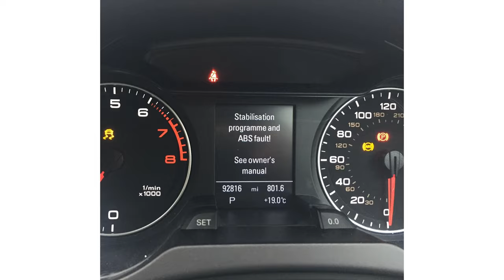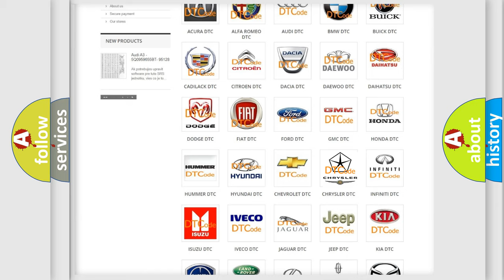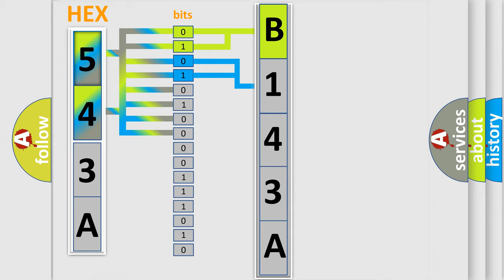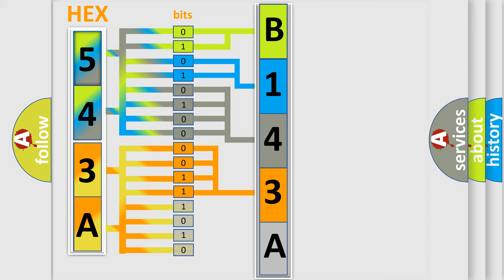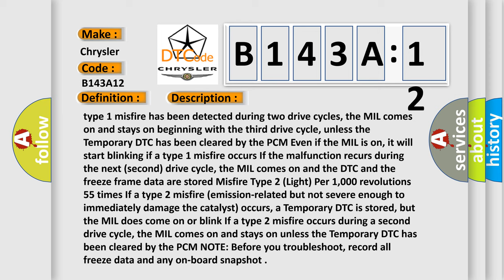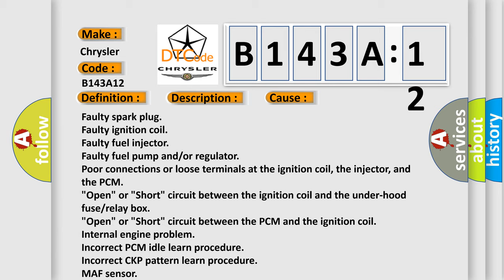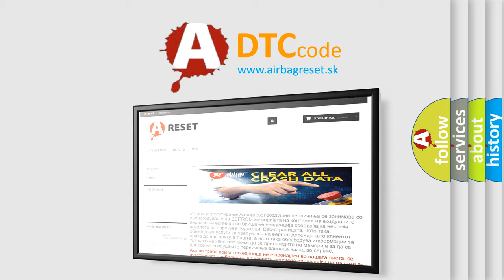DTC Chrysler B143A-12 Short Explanation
Contents:
0:21 Basic DTC analysis according to OBD2 protocol standard.
1:48 Insight into programming
2:58 A diagnostically understandable description of the Diagnostic Trouble Code
3:05 Basic error definition

Make:
Chrysler
Code:
B143A 12
Definition:
Occupant Classification-ECU Time-Out
Description:
The A or C-ECU receives the air conditioning control-related signals from the occupant classification-ECU via the CAN bus lines.If any of the air conditioning control-related signals from the occupant classification-ECU cannot be received,the diagnostic trouble code U0154 is stored. Current trouble: Connector(s) or wiring harness in the CAN bus lines between the Occupant classification-ECU and the A or C-ECU,the power supply system to the Occupant classification-ECU,the Occupant classification-ECU itself,or the A or C-ECU may be defective. Past trouble: If DTC U0154 is stored as a past trouble,carry out diagnosis with particular emphasis on wiring and connector(s) in the CAN bus line between the A or C-ECU and the Occupant classification-ECU,and the power supply system to the Occupant classification-ECU.If the connectors and wiring are normal,and obviously the ECU is the cause of the trouble,replace the ECU.If in doubt,do not replace the ECU.
Cause:
 Malfunction of the Occupant classification-ECU Malfunction of the A or C-ECU Damaged harness wires and connectors
Failure Type: